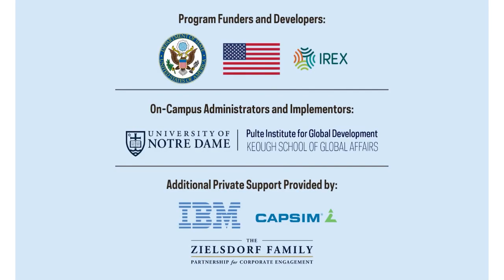Mandela Washington Fellowship 2023 Week Three Recap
Meet Mandela Washington Fellow Beatrice Schultz. As co-founder and head trainer of Akoma Trading, Beatrice provides leadership development, protocol etiquette training, wellness coaching for professionals, and event management in her home country of Namibia and beyond. She holds the license and organizes TEDXVinetaWomen, the first TEDWomen event in Namibia. Beatrice shares her experience as part of YALIatND and what she’ll take back to better serve and support her community.